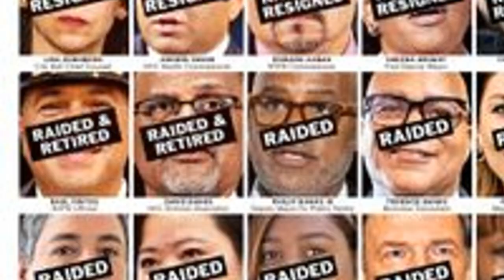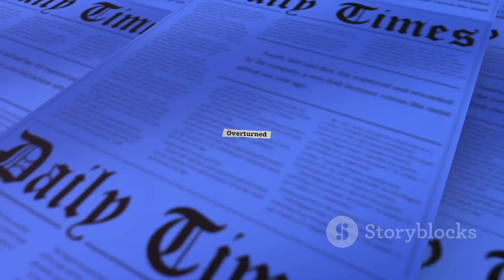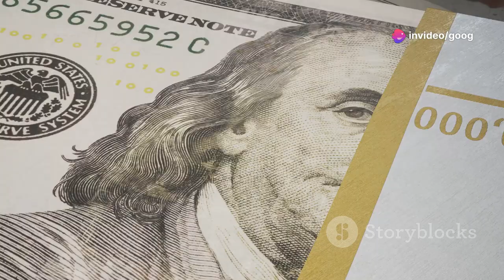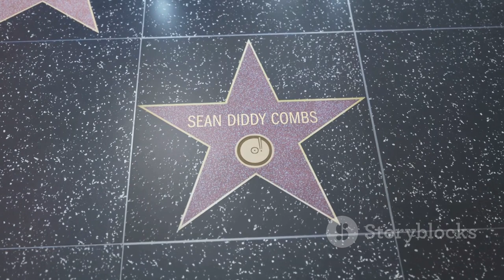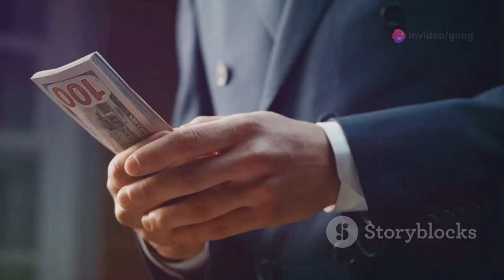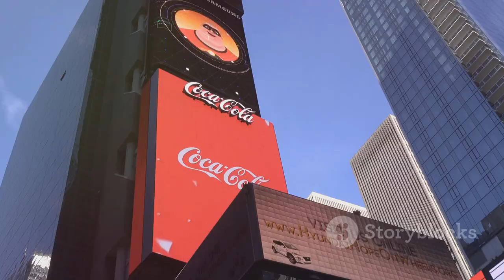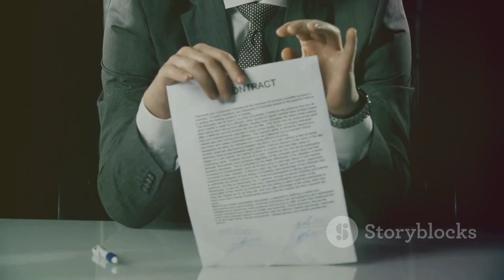"Sean 'Diddy' Combs: Between Music Stardom and Legal Scandals"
Sean "Diddy" Combs' case is one of the most complex and sensational in the music world due to his involvement in multiple legal scandals and accusations that have impacted his personal and professional life. Diddy, a prominent businessman in the music and entertainment industry, has faced numerous legal disputes ranging from criminal to civil cases, involving other famous figures like Tupac Shakur.

Professional Background:
Sean Combs, also known as "Diddy," began his career as a music producer and founder of Bad Boy Records in the 1990s. Through his talent in discovering stars and promoting music, Diddy achieved immense success and built a music empire that included famous artists such as The Notorious B.I.G., with whom Diddy shared a close relationship. Despite his massive success in the music industry, Diddy's reputation has not been free of controversy.

The Club New York Shooting Incident (1999):
One of the most infamous cases involving Diddy was the 1999 shooting incident at Club New York. On that night, Diddy was with his then-girlfriend, pop star Jennifer Lopez, and rapper Shyne when gunfire broke out, injuring several people. Diddy faced charges of illegal gun possession, while Shyne was convicted of armed assault and sentenced to prison.

During the highly publicized trial, there was significant controversy over whether Diddy attempted to bribe witnesses to influence the case. Ultimately, Diddy was acquitted of all gun-related charges, but Shyne was convicted and sentenced to ten years in prison.

Legal Struggles with Bad Boy Records:
In addition to criminal cases, Diddy has been involved in several legal disputes concerning his company, Bad Boy Records. In recent years, some artists who worked under his management have filed lawsuits against him, accusing him of not paying royalties and denying them the rights to their work.

One of the most notable disputes was with The Lox, a musical group that worked under Bad Boy Records in the 1990s. The group claimed that Diddy unfairly retained the intellectual property rights to their music and that they had not received their full financial compensation.

Rumors of Involvement in Tupac Shakur's Murder:
Among the most controversial issues surrounding Diddy are persistent rumors about his potential involvement in the murder of iconic rapper Tupac Shakur. Tupac was killed in a shooting in Las Vegas in 1996, sparking widespread debate and intensifying the East Coast-West Coast rivalry in the hip-hop world.

While there is no concrete evidence proving Diddy's involvement in the crime, many theories suggest that tensions between Tupac and Diddy, as well as the rivalry between Bad Boy Records and Death Row Records (Tupac's label), may have played a role in this tragic event.

Other Legal Issues and Diddy's Legacy:
Alongside criminal and civil cases, Diddy has been surrounded by rumors about his personal life and connections with other public figures. His success in music, fashion, and spirits has also made him a target of numerous lawsuits related to intellectual property and business ventures.

Despite these challenges, Diddy has managed to maintain his position as one of the biggest figures in the global music industry. His empire, which spans music, fashion, and television production, has made him one of the wealthiest people in the United States. He has received numerous awards and accolades for his pioneering role in developing hip-hop music.

Conclusion:
Over the years, Diddy has remained a controversial figure in the entertainment world, continuing to shape the culture of music and fashion despite the legal scandals that have plagued him. His strained relationships with other rap stars, as well as the legal challenges he has faced, have made Diddy a central figure in the entertainment industry. His legacy continues to influence new generations of artists and entrepreneurs.